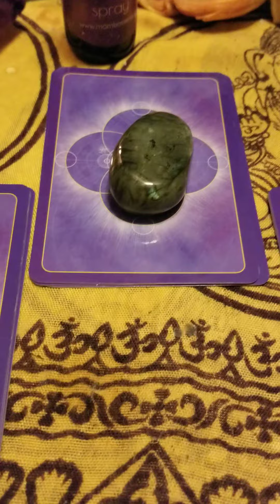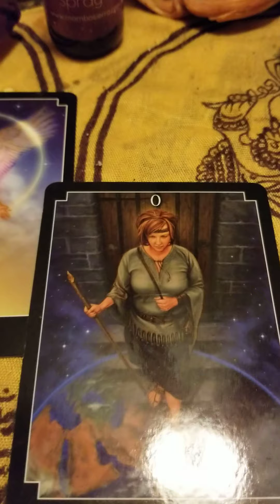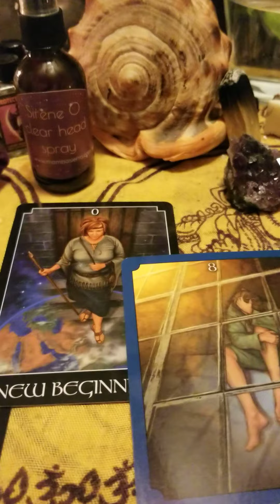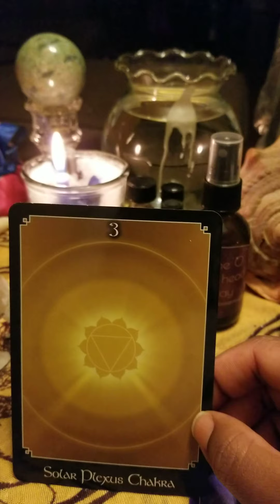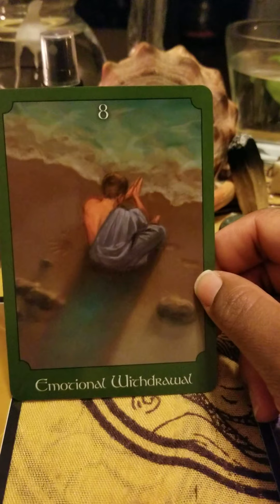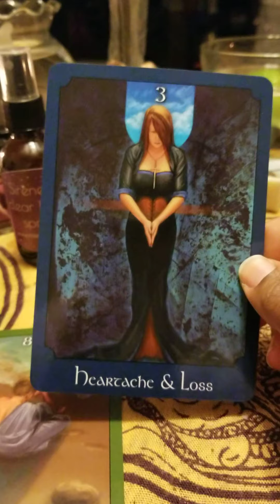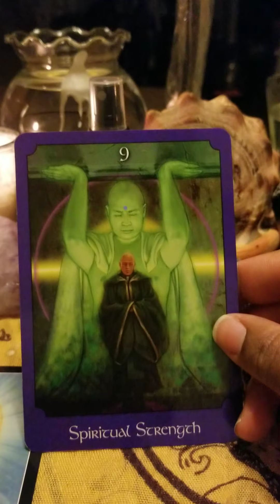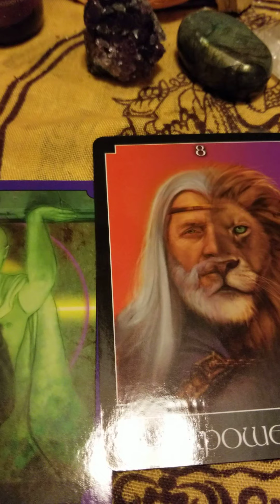Pick a card Reading for the week of January 10-16!! Timeless Reading!! pile2-4:24 pile3-8:42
This is a general tea leaf reading. This will not apply to everyone. Take what resonates and leave the rest.